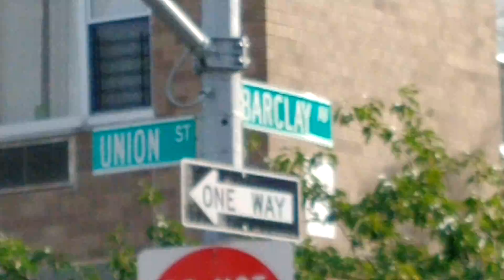USA National Night Out Against Crime 2021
National Night Out in Flushing NYC